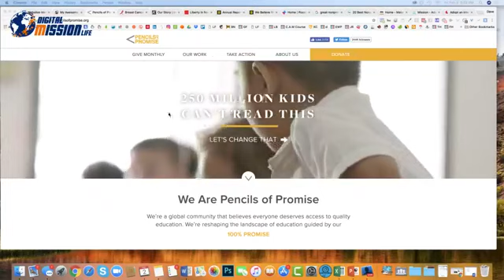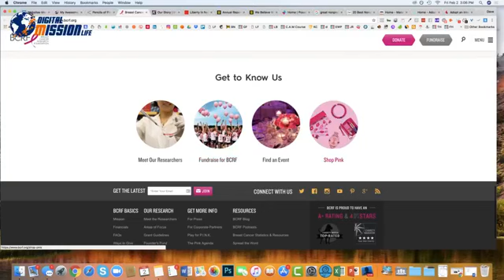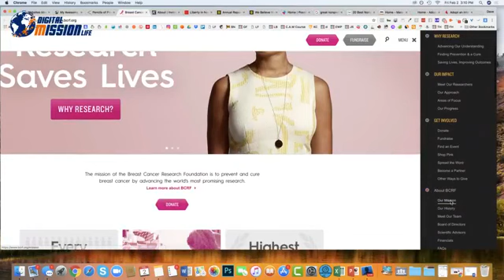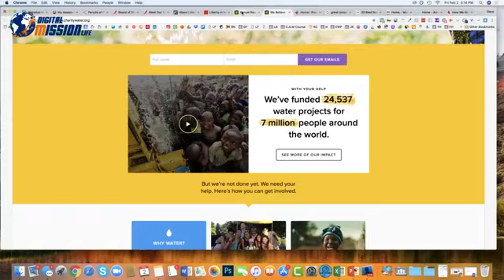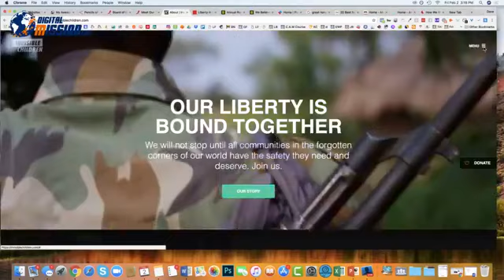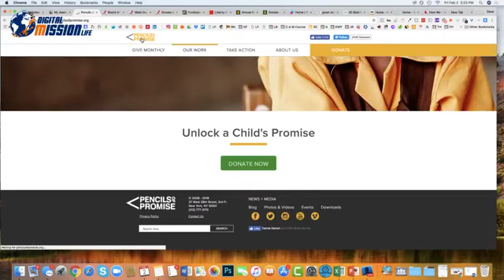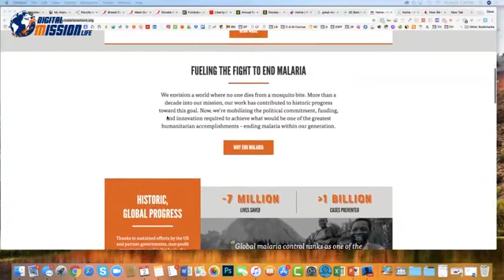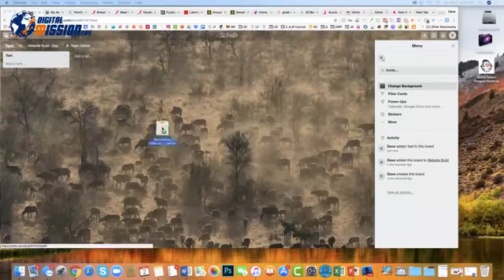Lesson One Website Content Preparation Content Essentials for Nonprofit Websites